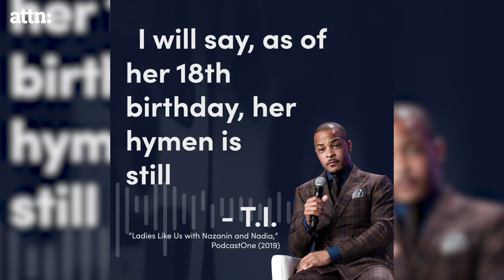Rapper T.I.’s Daughter ‘Virginity Tests’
These are the reasons why what T.I. said about virginity is not only wrong, but also dangerous.

T.I. went on a podcast recently and said some creepy stuff about his 18-year-old daughter. He stated he takes yearly trips to the gynecologist to check her hymen and that “as of her 18th birthday her hymen is still intact.” It’s time to lay out why this is so problematic. Virginity is not a scientific term, but instead a social, cultural, and religious construct that enforces discrimination against women. What T.I. said is based on bad science, and a “broken hymen” isn’t an indicator of sexual intercourse. The “hymen myth” perpetuates policing women’s sexuality by policing a teen’s sexuality and crossing a boundary while teaching her that she doesn't have any sexual agency.

Good parenting isn’t commissioning a traumatizing, invasive, and medically inaccurate exam on your daughter’s vagina to see if she’s still a virgin. It’s creating an environment of trust where your kid feels safe enough to openly talk about sex and intimacy, and making sure they know they have agency over their body. T.I.’s ‘virginity testing’ is not so far off from the dangerous, common practice occurring in countries everywhere. The most important thing, especially for parents of girls, is to make peace with the fact that someday, your kid will become a sexual being.